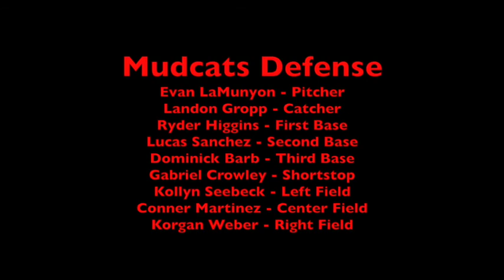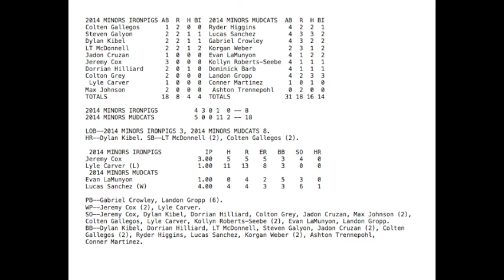Mudcats v Ironpigs Playoff Gm 2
Second game of the city tournament. Win and stay in...to play for the championship.